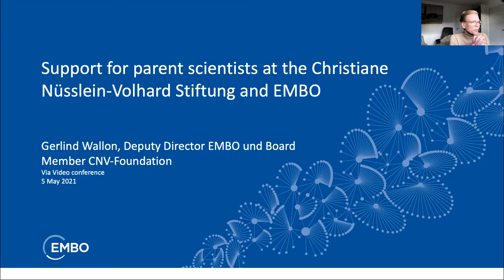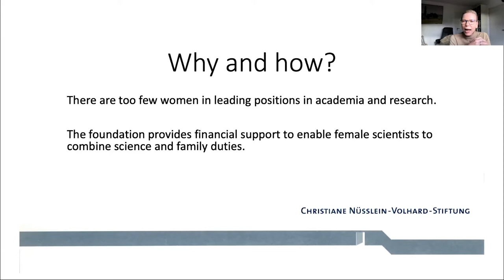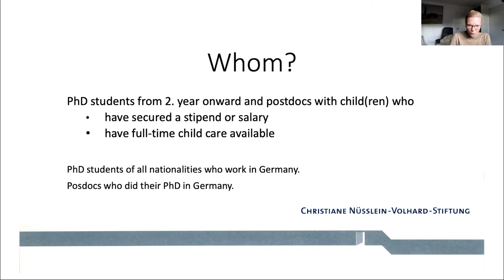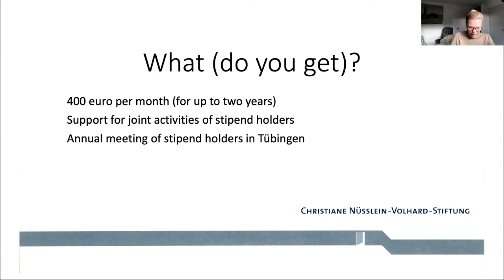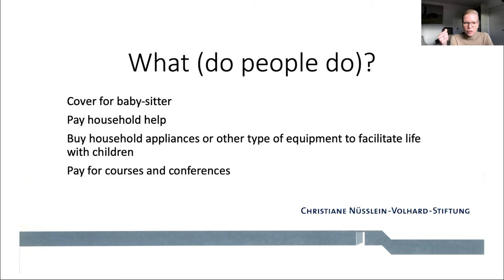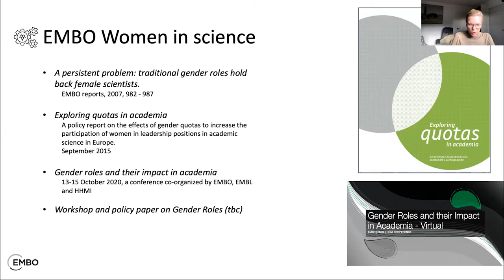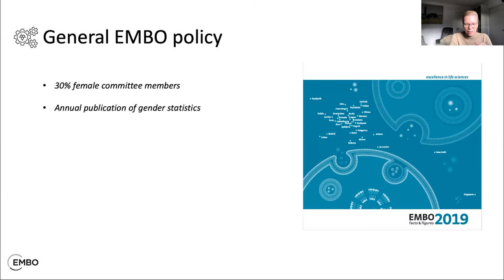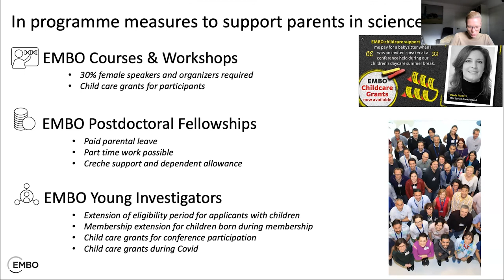Support for parent scientists at Christiane Nusslein-Volhard Stifung and EMBO